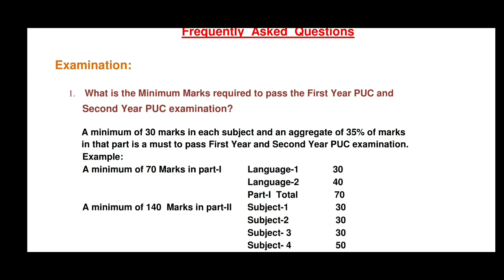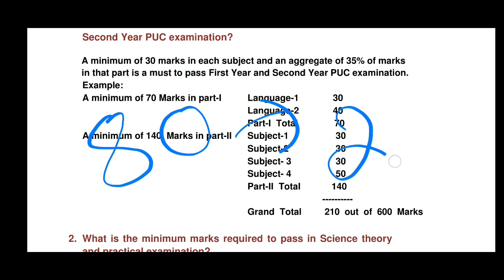PUC EXAM 2022 | GRACE MARKS??| HOW IT APPLICABLE| RULES AND REGULATIONS|students solution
Upi id:hatersvtu@ybl

2nd puc exam 2022 update,